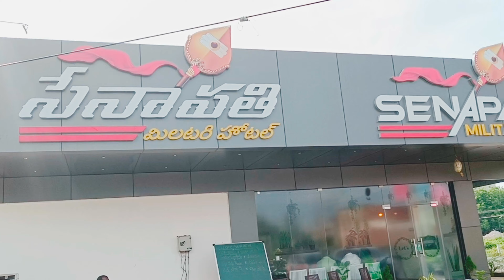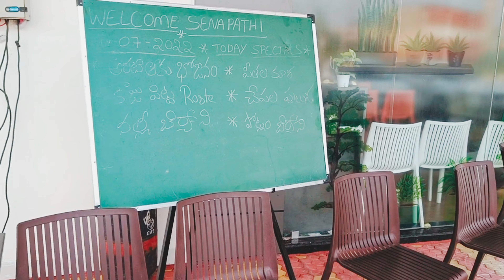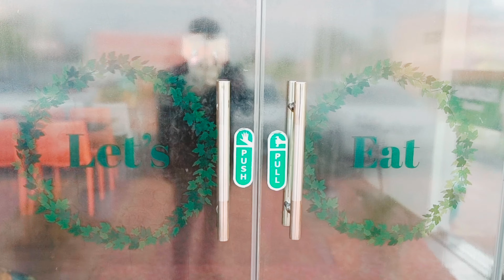సేనాపతి మిలిటరీ హోటల్🏨 చిన్న కాకాని, గుంటూరు -NH16 Haiway road/food review/Senapati milatry hotel